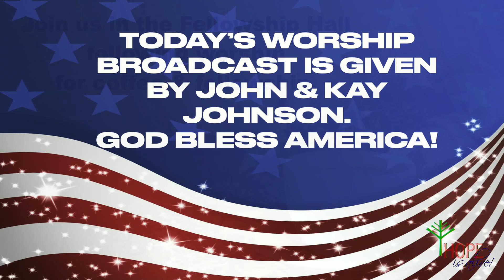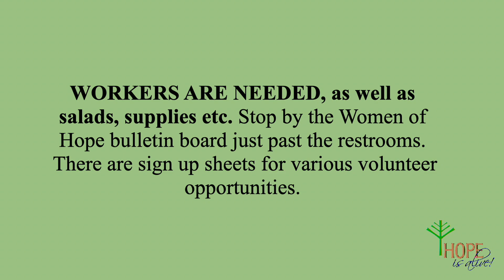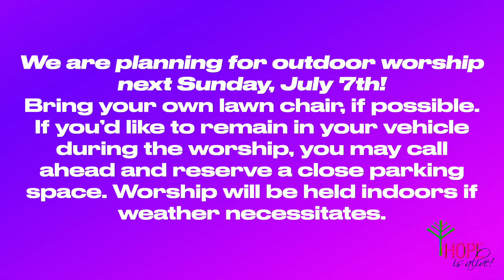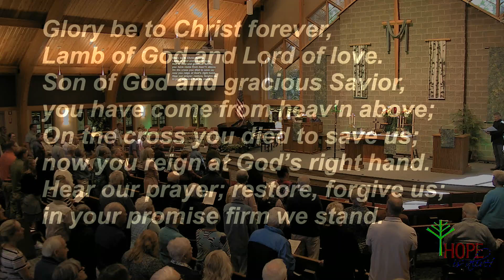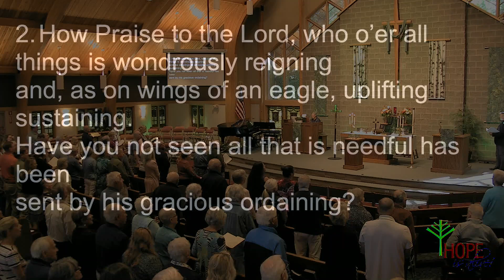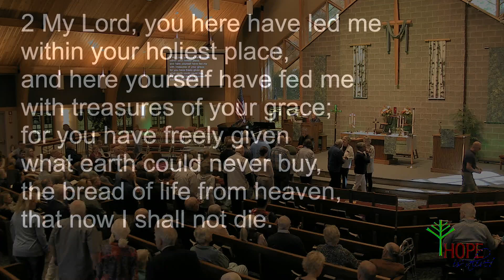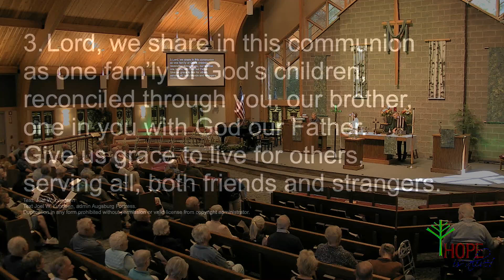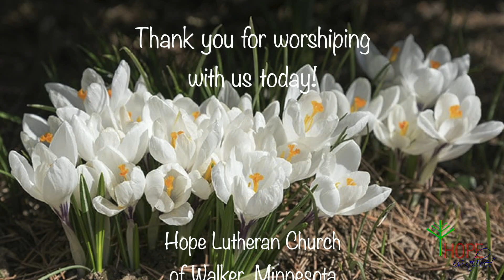HLC 06 30 24